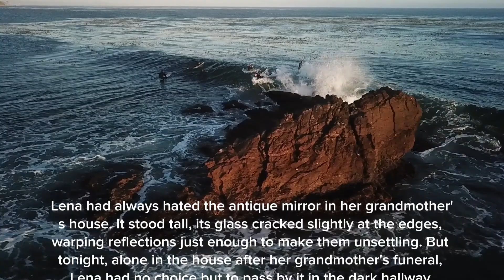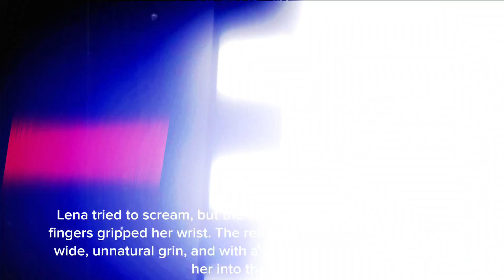short horror story